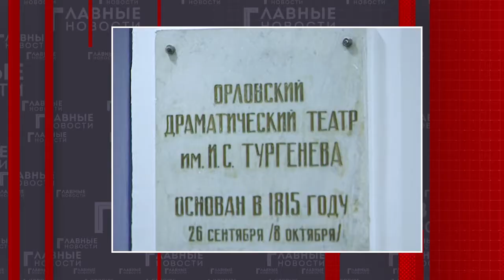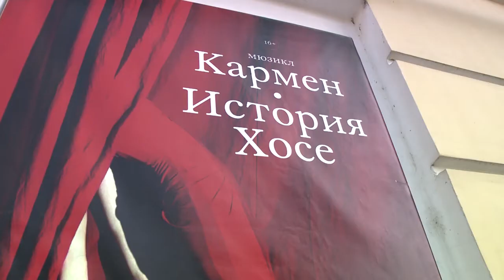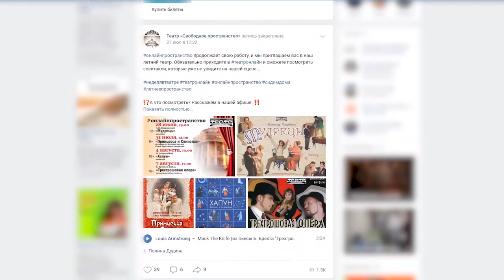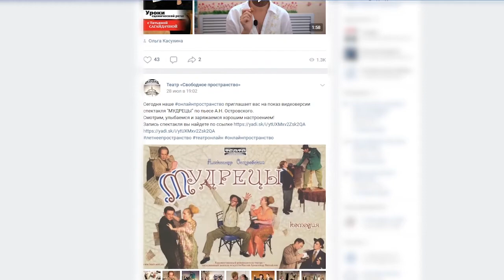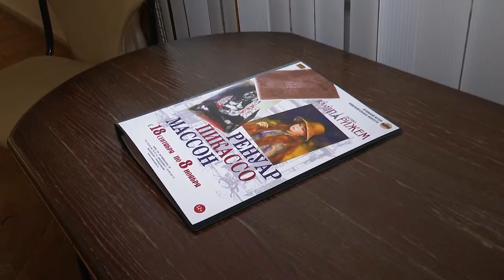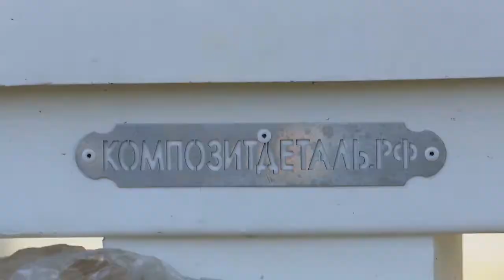Культурное обозрение 28.09.2020